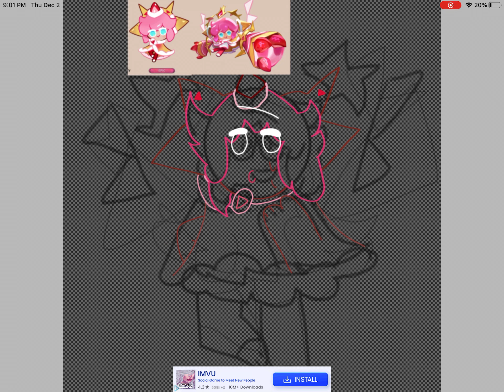A speed paint of Strawberry crep cookie